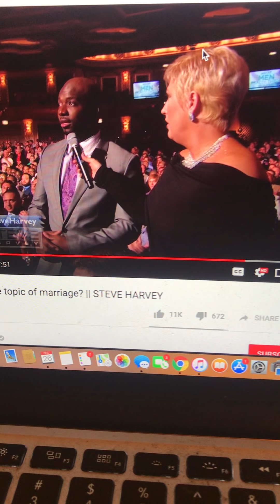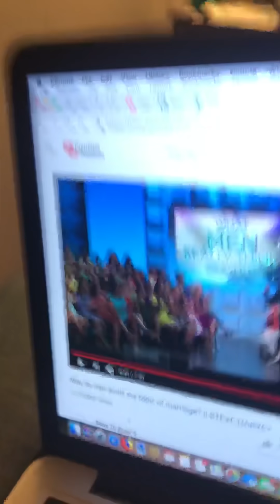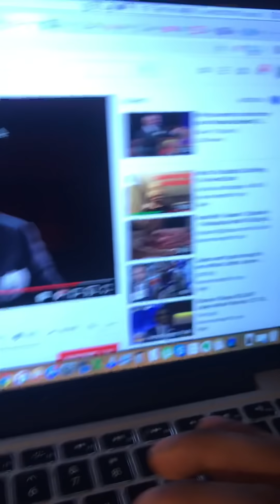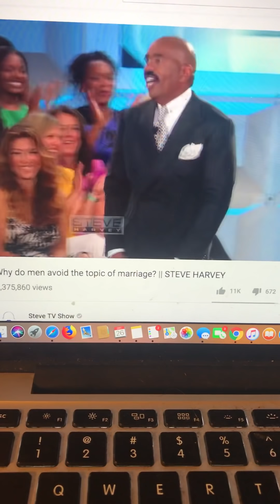Why men cheat? - Steve Harvey feminist advice